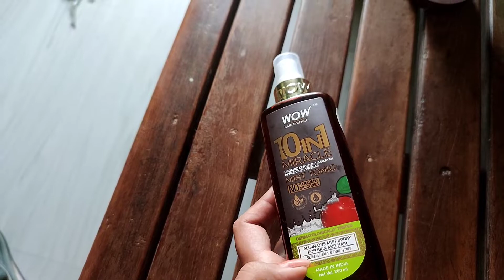My hair care routine vlog...|gunjan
haircare tips
me apne balo ka khayal kaise rakhti hoo..ye apko iss video me bataya hai... to jaldi se video dekho aur channel ko subscribe karo agar apko acha lage to. me milungi apko apne next vlog me tab tak ke liye take care and bye bye👋👋👋